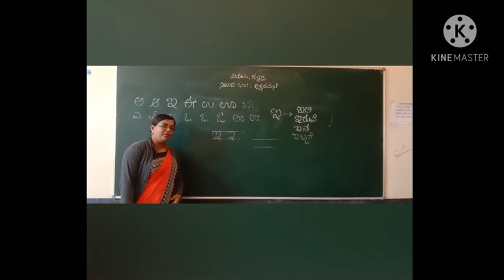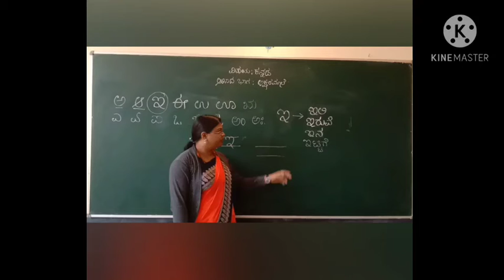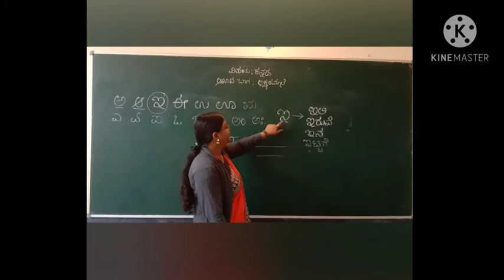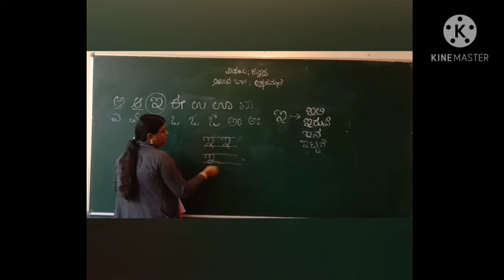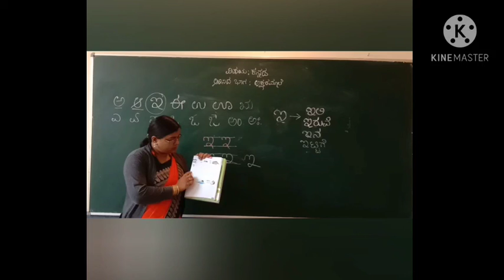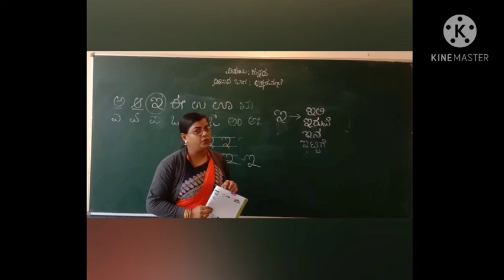St Joseph's central school H D kote- LKG